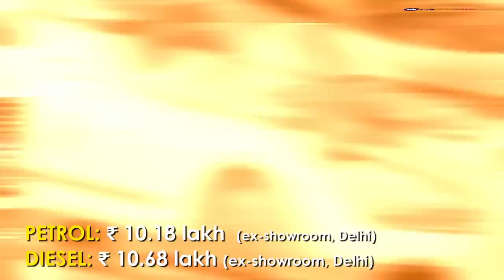Kia Seltos | MG Motor's First Dealership | Ford EcoSport Thunder Edition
The top automotive stories of the day - Kia Motor India has officially announced the name of its upcoming compact SUV as the 'Seltos', ahead of its global unveil on June 20, 2019. MG Motor India inaugurated its first dealership in India in Gurugram, and has commenced accepting bookings for the MG Hector for an amount of Rs. 50,000. And finally, the Ford EcoSport Thunder Edition has been launched bringing new cosmetic updates to the subcompact SUV. Is it the Hyundai Venue effect?